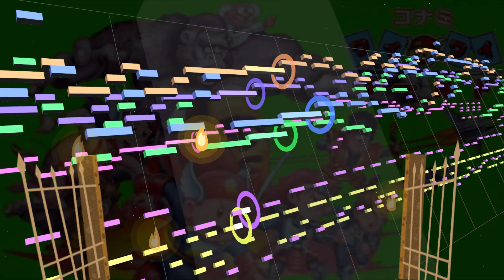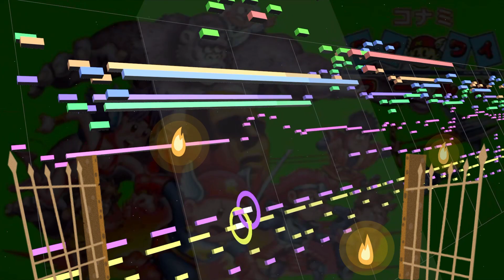【ワイワイワールド】月風魔【MIDI】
コナミ　ワイワイワールド「月風魔」
作曲：前沢秀憲
720p以上にて再生推奨